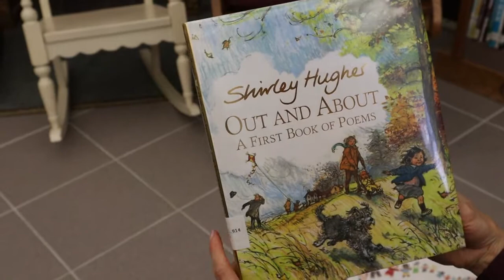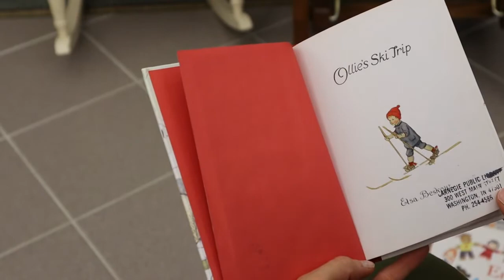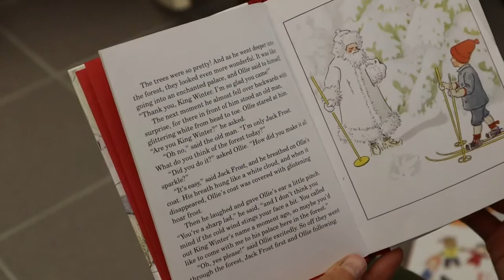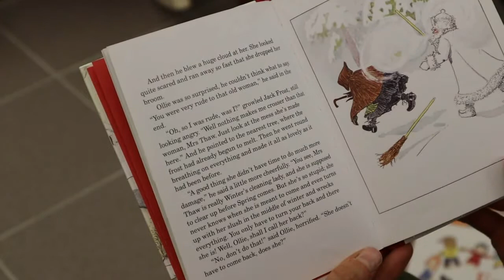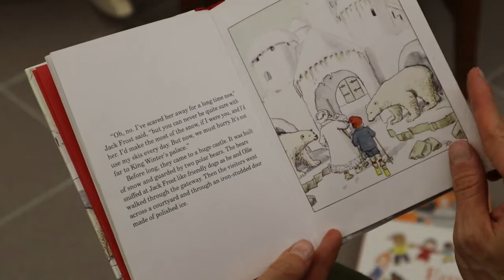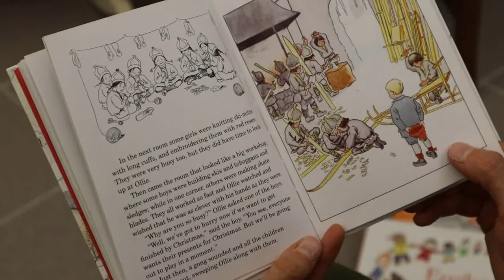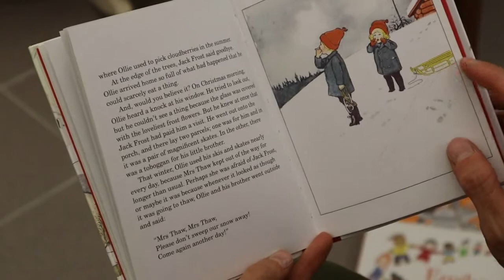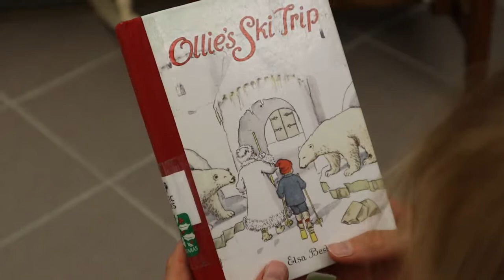"Ollie's Ski Trip" WCPL storytime 12-17-20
If you're ready for a story, clap your hands! This is our last storytime of 2020 at Washington Carnegie Public Library and today we're reading "Ollie's Ski Trip", by Elsa Beskow, and a poem by Shirley Hughes, "Hoping". Grab a snack, find a comfy seat, and enjoy!